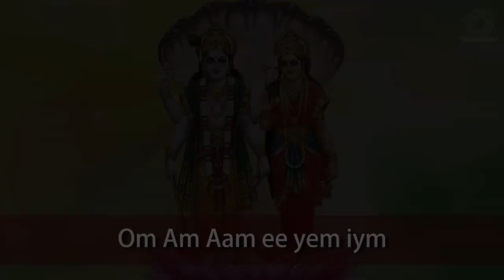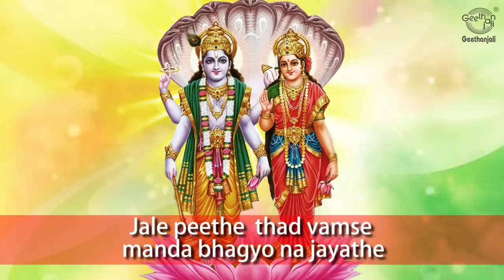Sri Lakshmi Narayana Hrudaya Stotram | Lakshmi Beej Mantra Lyrics (Cont.) | Prema Rengarajan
Listen to and chant this popular Sri Lakshmi Hrudaya Stotram, by Prema Rengarajan | Lakshmi Beej Mantra | Powerful Mantra - Must Listen

Beej Mantra - Lakshmi beej mantra is a sure way to please ma Lakshmi, the Goddess of wealth. "Beej" means basic or the root. When prayed with a heart full of love and devotion it produces amazing results.

Sri Lakshmi Narayana Hrudaya Stotram -
This great prayer has two distinct parts Narayana Hrudayam and Lakshmi Hrudayam and occurs in a book called Atharva Rahasya (The secret Atharva). For thousands of years this great prayer was kept as extremely secret as the prayer itself tells that it should not be taught indiscriminately.

Lakshmi Narayan or Lakshmi-Narayana also sometimes spelled Lakshminarayan, Lakshminarayana, Laxminarayana, is a manifestation of Vishnu in the Hindu religion. It is usually referring to Vishnu, also known as Narayan, when he is with his consort, Lakshmi, in his abode, Vaikuntha. Lakshmi is depicted as standing next to a dark-skinned Vishnu, who is holding a conch, mace, lotus and the Sudarshana Chakra. Another depiction of Lakshminarayan portrays Lakshmi in the service of Narayan, who is reclining on the cosmic serpant Sesha, floating in Kshīrsagār, the Ocean of Milk.
Sri Lakshmi in the three roopaas (forms) as "Sri", "Bhoo" and "Durga" is the presiding deity respectively of "Sattwa", "Rajo" and "Tamo" gunas (qualities) of nature. Sri Hari embraced the three roopaas of Sri Lakshmi. He lied down on the banyan leaf.